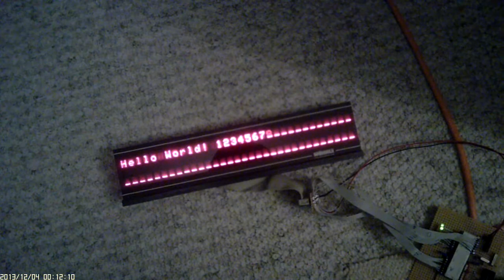Alphanumeric LED Display (1990) with Atmega32 arduino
a display with 16 Siemens/Osram DLO3416 modules controlled by an Atmel atmega32 (similar to arduino)